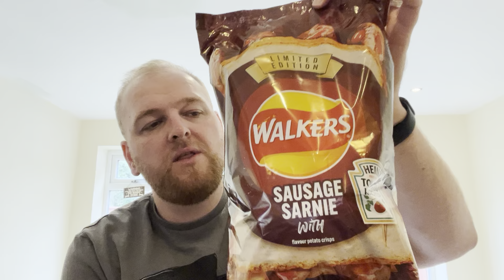Walkers Sausage Sarnie with Heinz Tomato Ketchup Flavour Crisps - Review